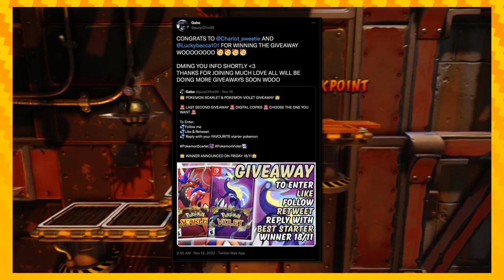All Hail Cortex Power | Crash Bandicoot N-Sane Trilogy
"Crash Bandicoot N. Sane Trilogy is a 2017 platform game developed by Vicarious Visions and published by Activision. It is a compilation of remasters of the first three games in the Crash Bandicoot series: Crash Bandicoot (1996), Cortex Strikes Back (1997), and Warped (1998); which were originally developed by Naughty Dog for the PlayStation. The game was released as a timed exclusive for PlayStation 4 in June 2017, with versions for Microsoft Windows, Nintendo Switch, and Xbox One being released in June 2018."